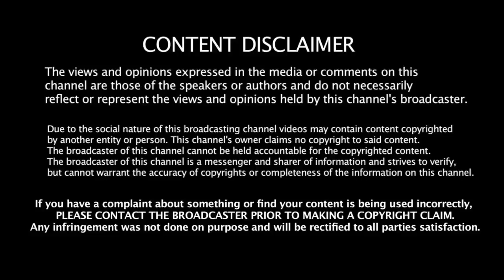முதல் பந்திலேயே சிக்ஸர் அடித்த வீரர்கள் | ஆட்டத்தின் முதல் பந்தில் 6 அடித்த வீரர்கள் | Tamil Cricket